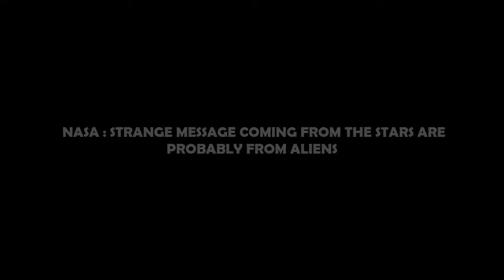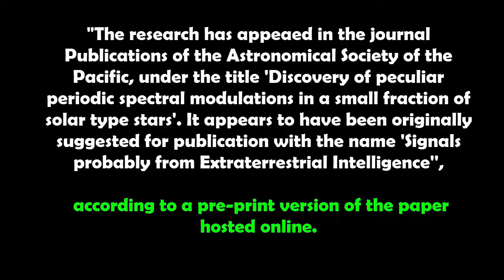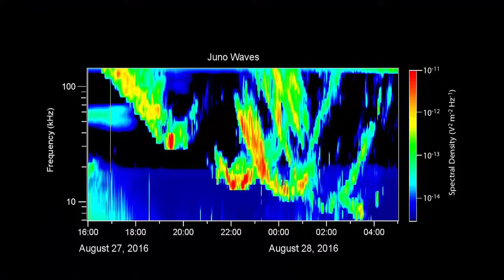NASA: STRANGE MESSAGE COMING SPACE ARE PROBABLY FROM ALIENS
NASA STRANGE MESSAGE COMING FROM THE STARS ARE PROBABLY FROM ALIENS .

In 2012, Bobak Ferdowsi (aka NASA Mohawk Guy) went viral for his unusual hairdo during the Mars Curiosity Rover landing. Now hes working on a mission to find signs of habitability on Europa,.